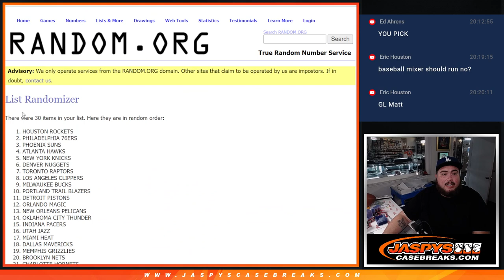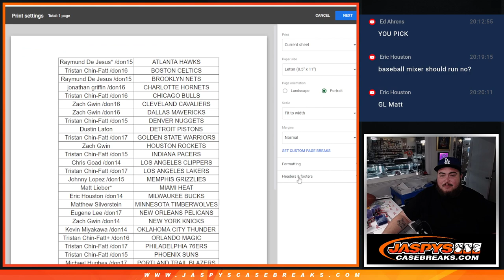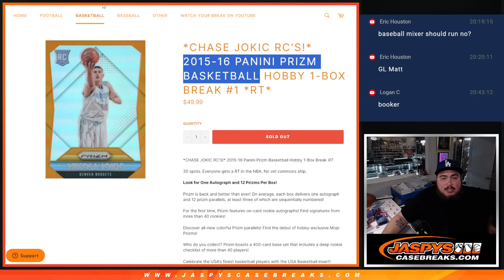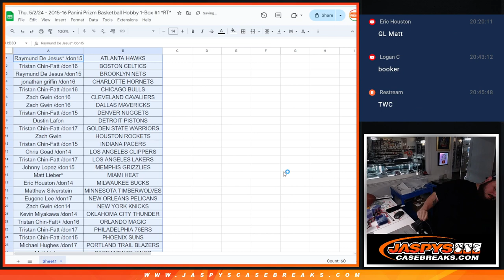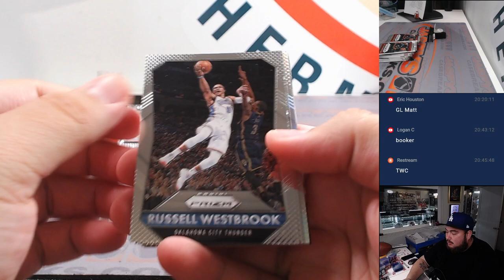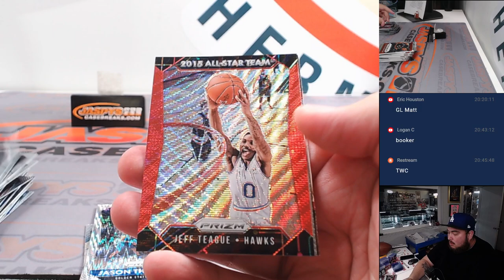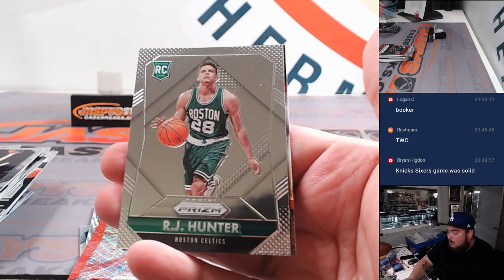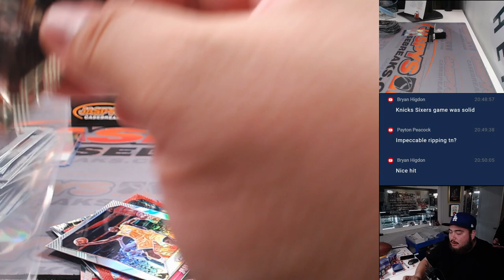Thu. 5/2/24 - 2015-16 Panini Prizm Basketball Hobby 1-Box #1 *RT*